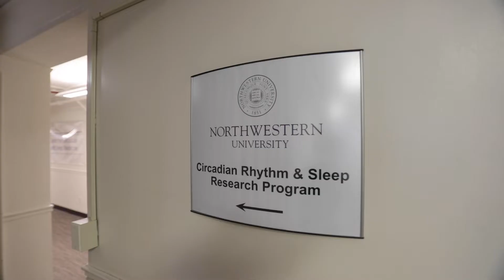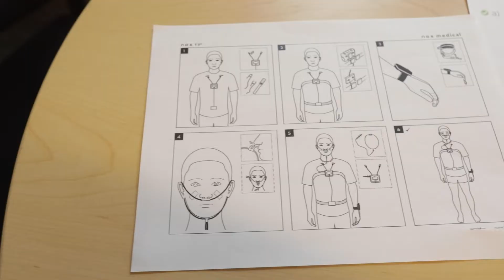Interdisciplinary sleep researchers: Fred Turek and Kristen Knutson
Fred Turek, the Charles and Emma Morrison Professor of Neurobiology at Northwestern’s Weinberg College of Arts & Sciences and Director of the Center for Sleep and Circadian Biology and Kristen Knutson, Associate Professor of Neurology and Preventative Medicine at Northwestern’s Feinberg School of Medicine, talk about their long-standing professional relationship and the ways their different perspectives have improved each other’s research efforts on sleep and circadian timing with the goal of improving human health and closing health disparities. ____